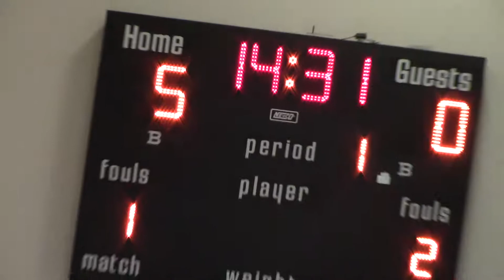Bellalago Academy vs Poinciana Charter Playoff Game (Girls) 1 of 6